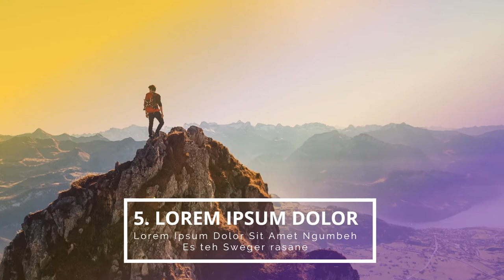Jasa Video Promosi Interior, Desain, Interior Design, Furniture Bergaransi, Wallpaper, Karpet, Toko